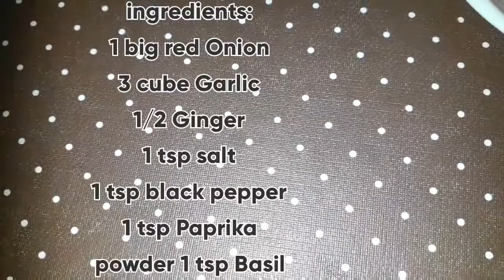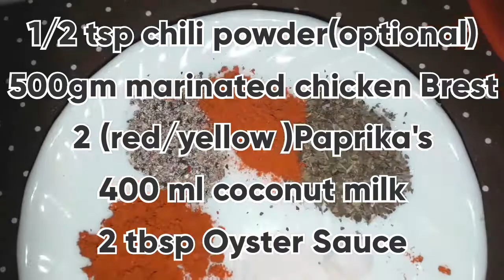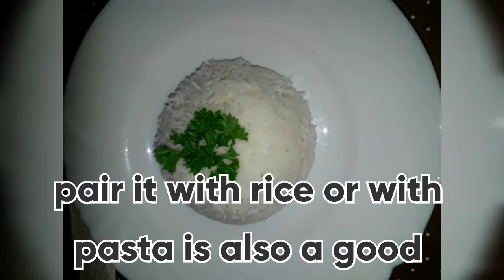My Own Version of Ginataang Manok( Chicken with Coconut Milk)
This is my personal Version of Ginataang Manok or (Chicken with Coconut Milk)

This are the Ingredients Needed:

40gm Butter
1 Red Onion
3 Minced Garlic
1/2 Ginger
1tbs Basil
1/2tsp Chili powder
1 tsp Salt
1tsp Black Pepper
2 Green/Yellow Paprika
400ml Coconut Milk
2tbsp Oyster Sauce
1tsp Paprika powder
500gm Chicken Breast

Direction:
1.Heat the pan before adding Butter.
2.if butter is ready put the Onion and Garlic.let it fry until it turn's brown.
3.then add the Ginger.
4.then add the chicken Breast and mix it well.let it fry for 5minutes. Put a bit of salt.
5.then put the vegestable and mix it together.
let it cooked for 5 Minute's .
6. Put the Oyster Sauce and mix..let it fry for 3 Minute's.
7. Then Add the Coconut Milk. Together with the other seasoning.
8.let it boil for 5mins.. and put Pepper
9.then ready to serve.